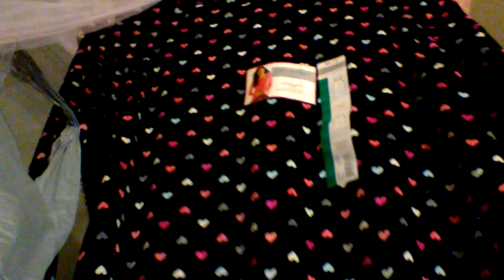crystal.mary.campbell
my bad vacation n a WAL-MART HAUL